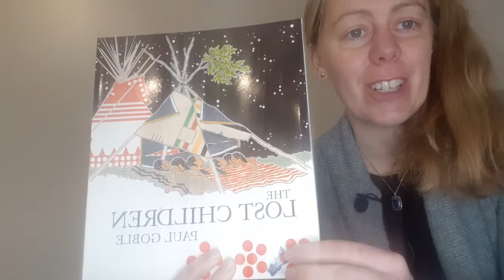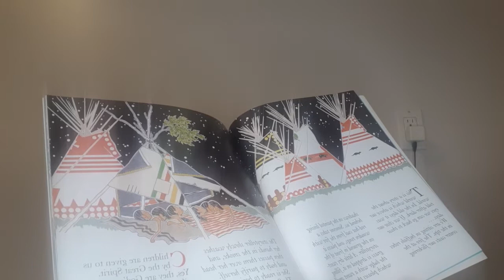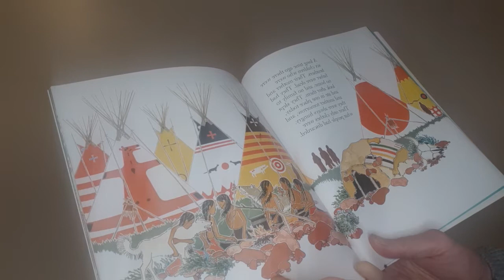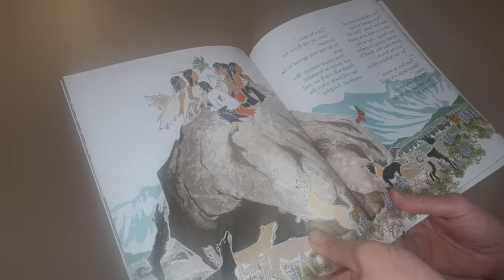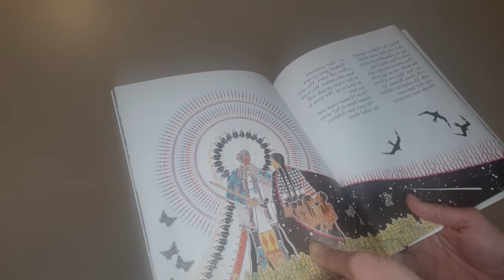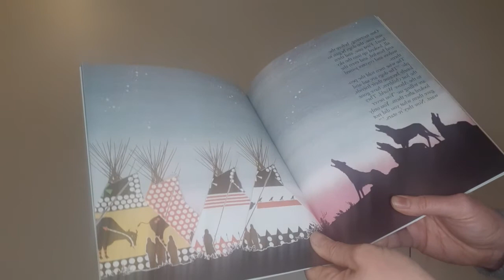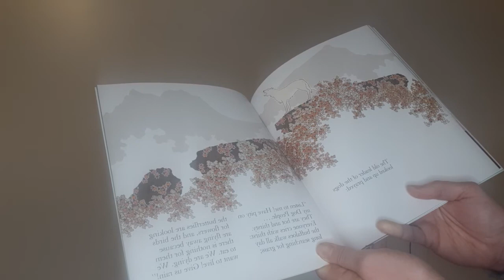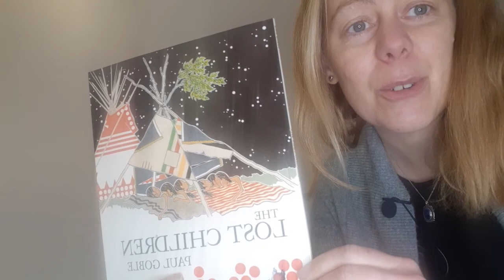The Lost Children: A Blackfoot Myth about The Pleiades by Paul Goble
A reading of The Lost Children by Paul Goble.

A sacred Blackfoot myth about six orphaned children who are neglected by society and choose to go live among the stars instead.